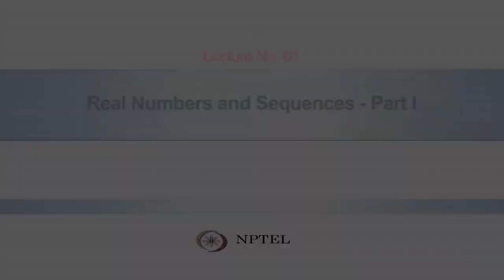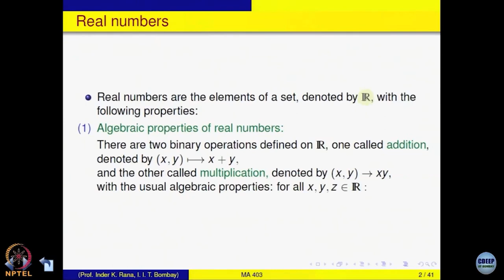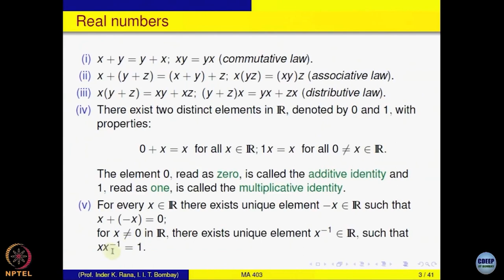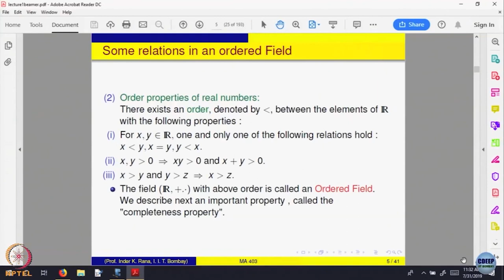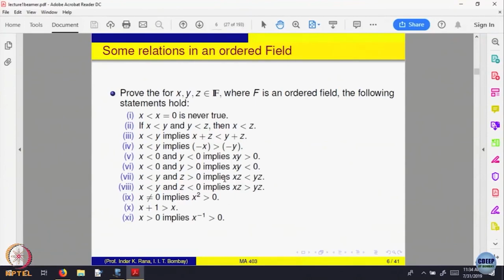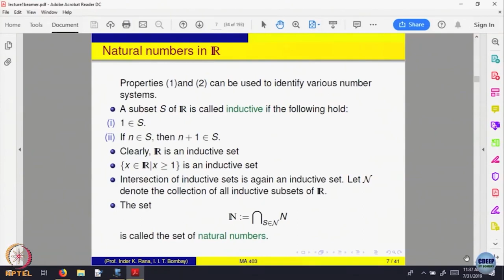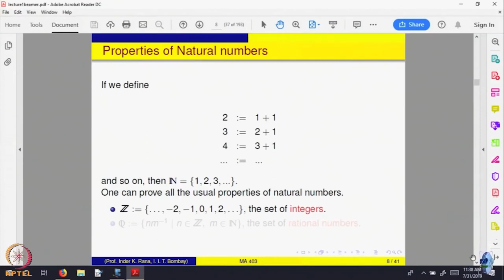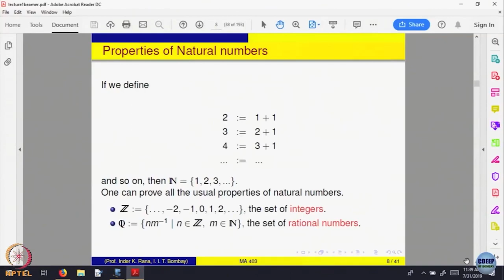Real Numbers and Sequences - Part I